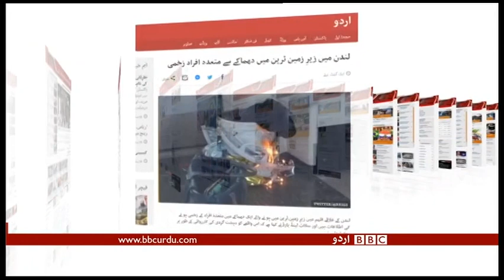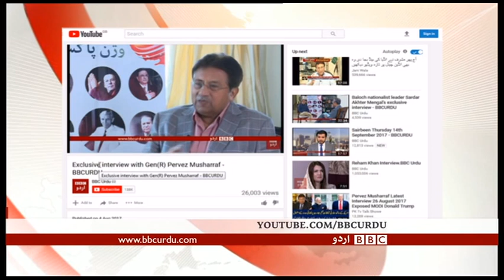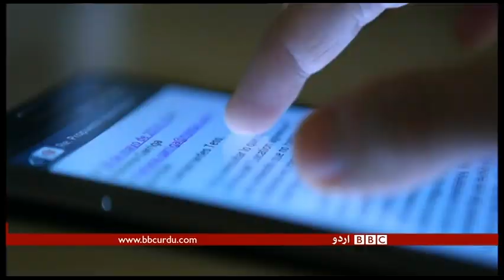Sairbeen Friday 15th September 2017 -BBCURDU